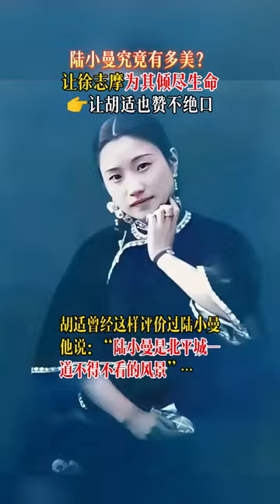林徽因才是真的美，大家闺秀，徐志摩爱而不得林徽因才转爱的陆晓曼。有那个时代的才华，但是美丽就真是各有所爱了！